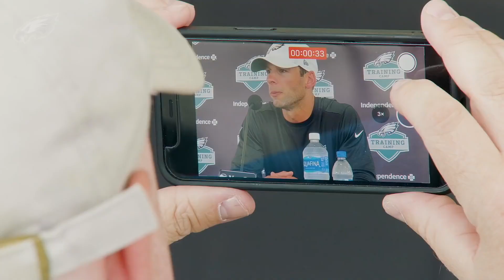THIS IS WHY THE EAGLES WILL BEAT THE BUCS IN THE WILD CARD